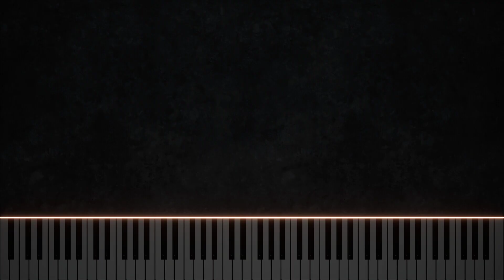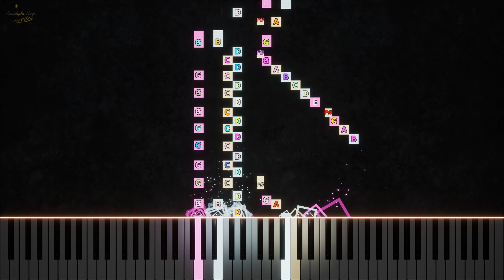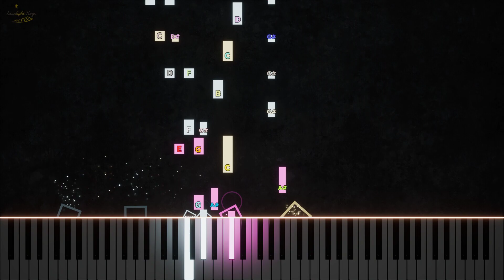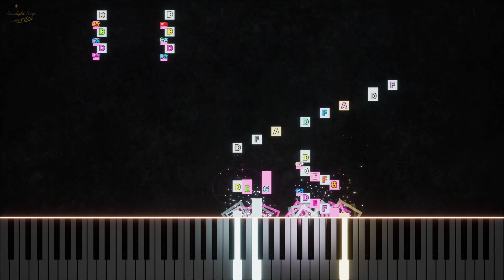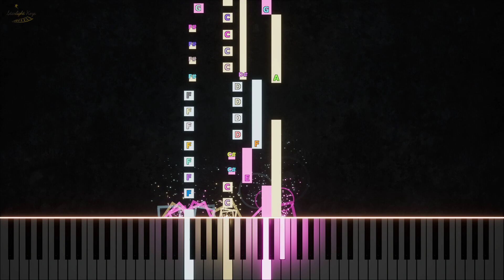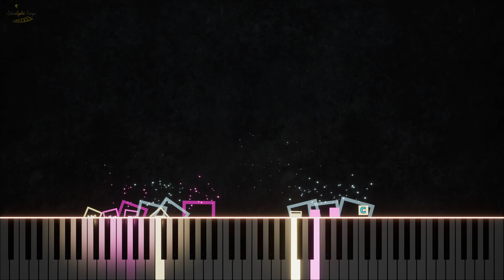Piano Sonata C major, Hob. XVI/50 1st movement: Allegro - Joseph Haydn | Music Sheet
1st movement: Allegro

The sonata was written for and dedicated to Therese Jansen Bartolozzi c. 1794. Jansen Bartolozzi subsequently published the sonata c. 1800 with the title: "A Grand Sonata for the Piano Forte Composed Expressly for and dedicated to Mrs. Bartolozzi by Haydn ... Op. 79 ... London. Printed for, and to be had of the Proprietor 82 Wells Street and of the Publishers J. and H. Caulfield 36 Picadilly."